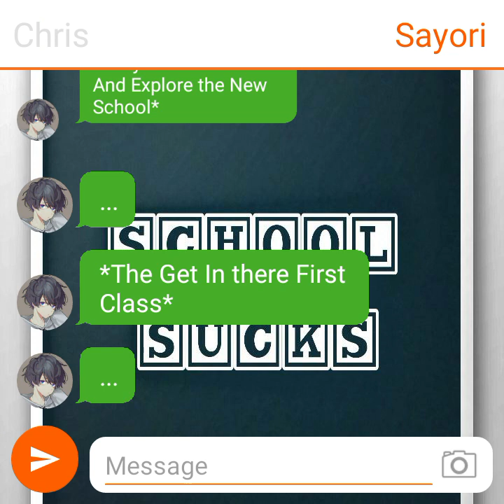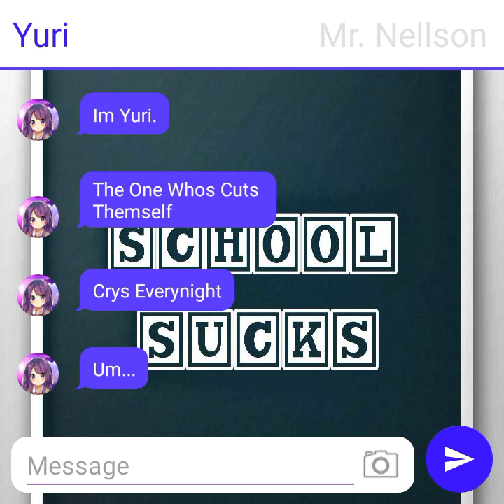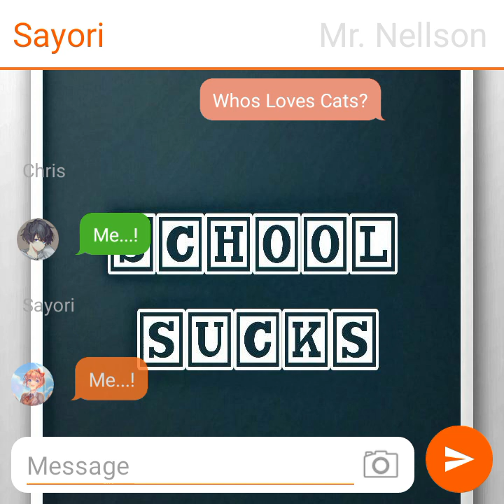Chris's Big Move | HE'S BACK | {#48}